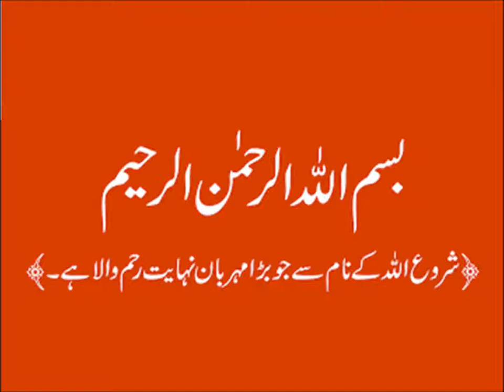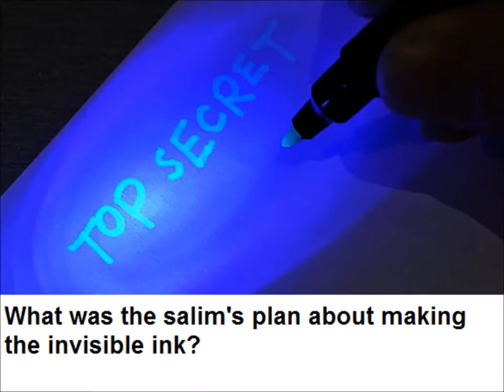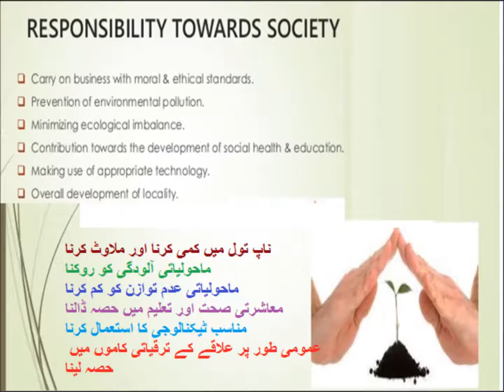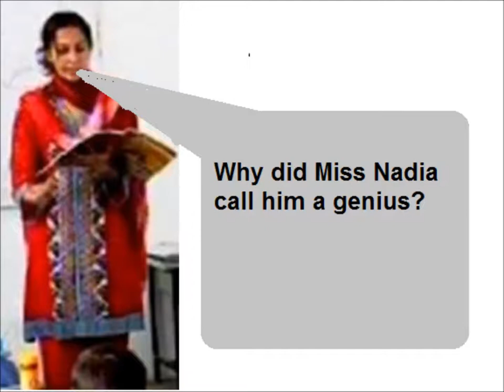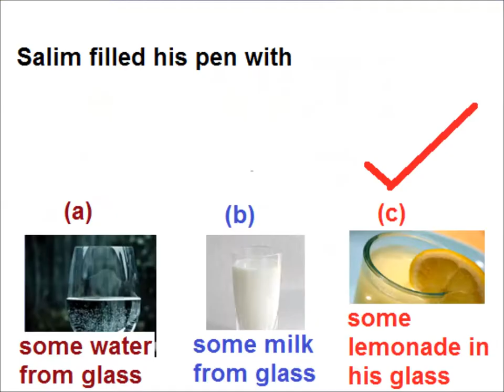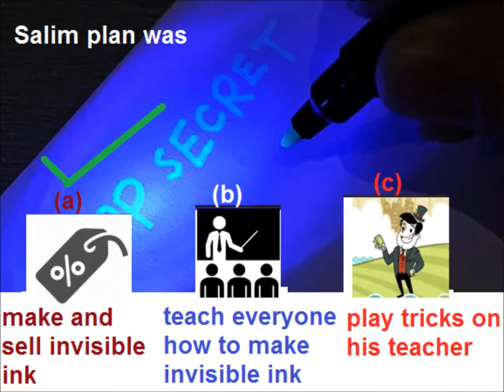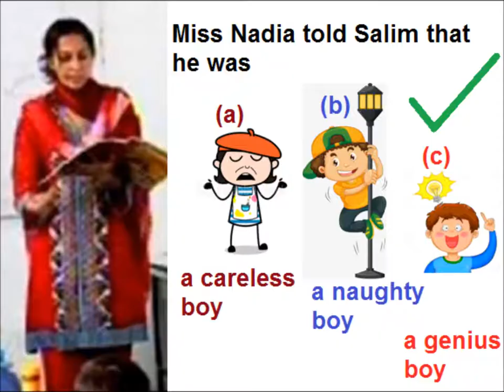Question answers/English in Urdu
Comprehension The invisible homework for grade 5 kids in urdu.